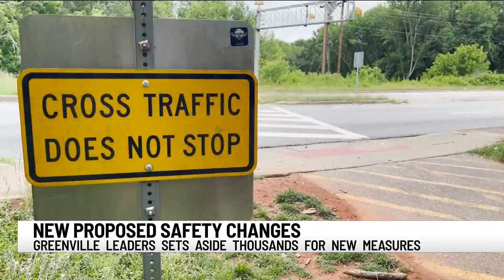Greenville Co. leaders propose tunnel to replace Swamp Rabbit Trail crosswalk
Leaders in Greenville County are aiming to help Swamp Rabbit trail users safely cross a busy street.